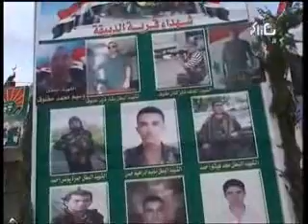تكريم أسر الشهداء في قرية الدبيقة